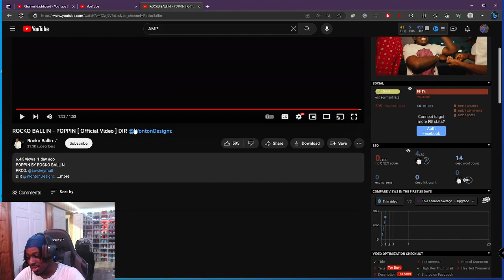Romani Reacts to ROCKO BALLIN - POPPIN [ Official Video ] DIR